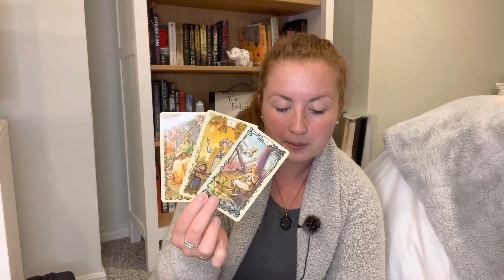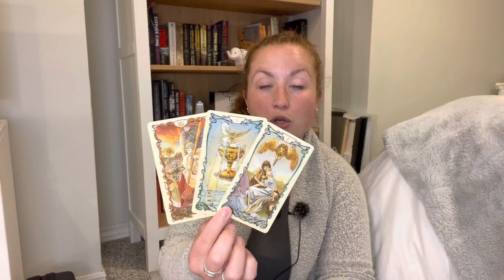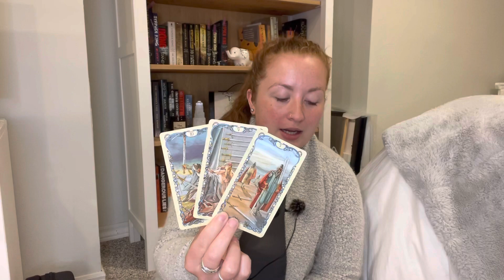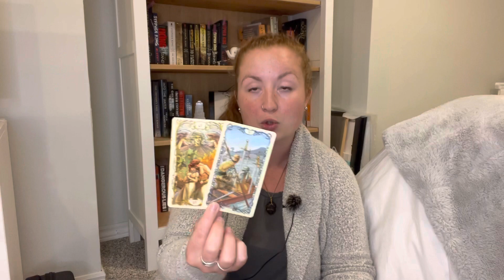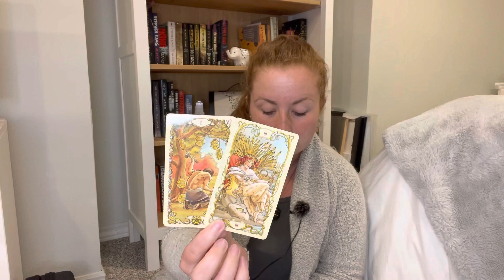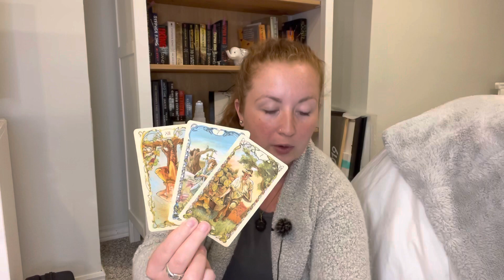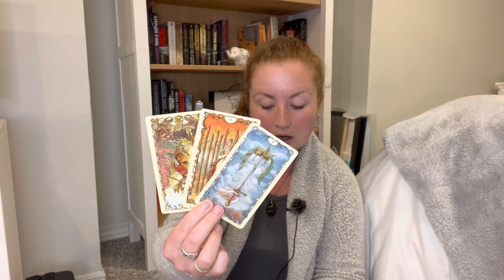LIBRA "The love you're waiting for is coming!" WEEKLY TAROT READING JULY 2021 (5TH - 11TH)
Libra! The love you're waiting for is coming! Weekly tarot reading July 5-11, 2021

This is your free general weekly tarot reading for July 5-11, 2021! - Reminder that these are general readings and therefore they will NOT resonate with everyone

ABOUT:

Johanna
Sun = LEO
Moon = LIBRA
Rising = CAPRICORN